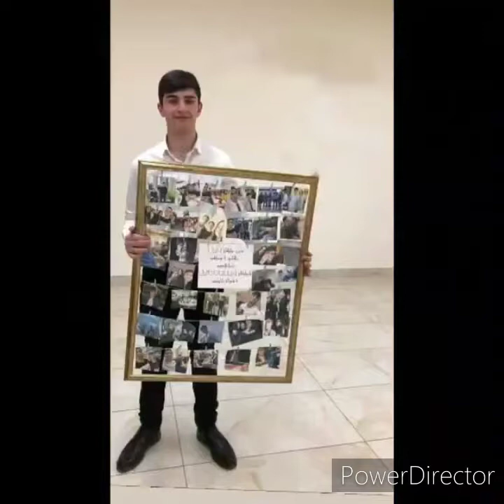Ete es zohvem 😢 Aram Muradyan heros Արամ Մուրադյան հերոսАрам Мурадян герой (GOLDEN ARMENIA)